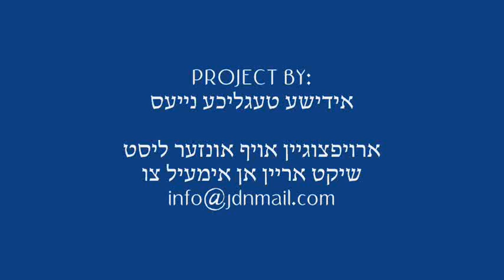Chernobil Rebbe Commemorating His Grandfather's Yahrtzeit - Nisan 5774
Chernobile Rebbe Commemorating His Grandfather's Yahrtzeit - Nisan 5774